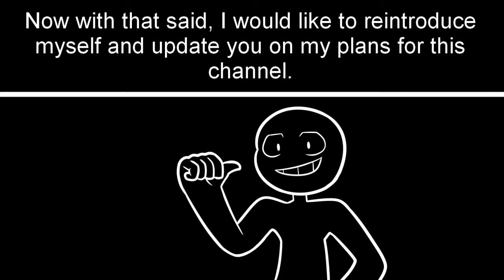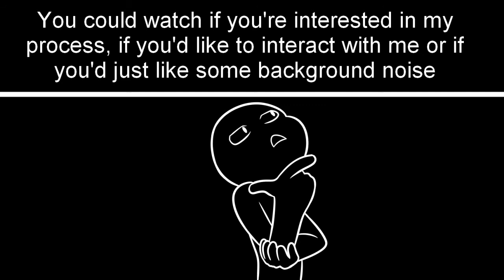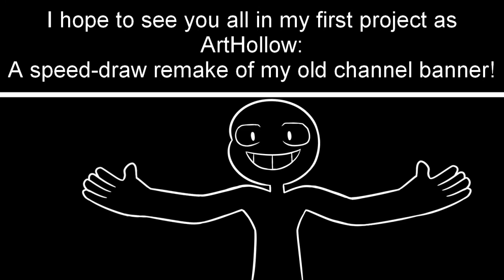UPDATE: I'm Back! New Name, New Content!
I'm back at last! This video is a "short" update on my plans for this channel going forward. It was made primarily with existing Subscribers/viewers in mind, but it's still useful for any new people checking me out.
I'm hoping to upload it within the next seven days.

(I'll have more one day, I swear)

Sound Effects:
-Found on Zapsplat.com